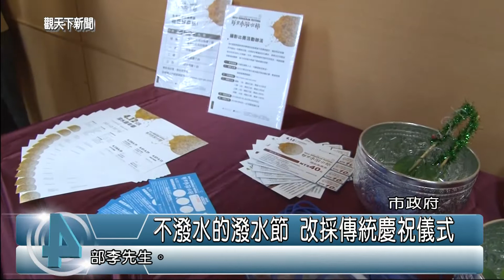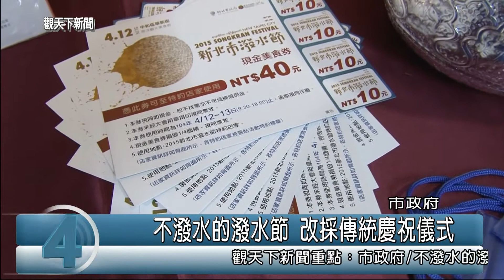1040407觀天下新聞01 新北市不潑水的潑水節 改採傳統慶祝儀式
由新北市文化局舉辦的 2015 新北市不潑水的潑水節，將於 4 月 12 日在中和華新街舉辦，配合節水政策，本次使用紫檀花樹葉灑淨去厄，為了炒熱活動氣氛，當天舉辦創意造型走秀大賽、泰緬文化有獎徵答，還有闖三關拿摸彩券活動，只要完成闖關就有機會抽中泰國來回機票、平板電腦…等大禮，以及免費送 3,000 份泰緬美食兌換劵。